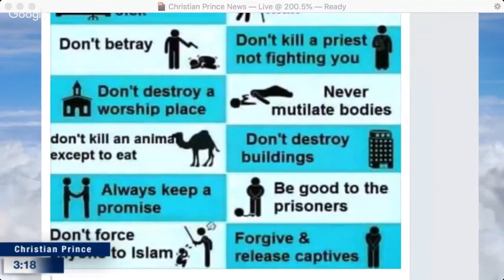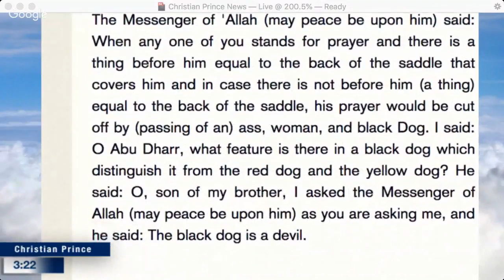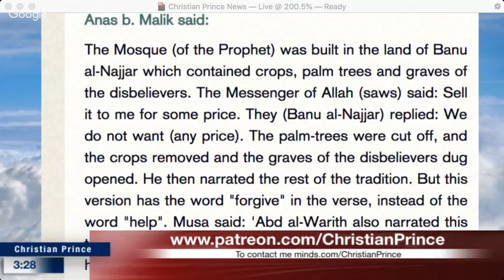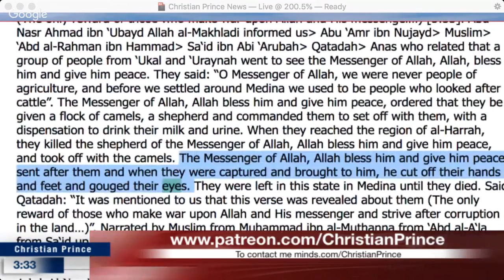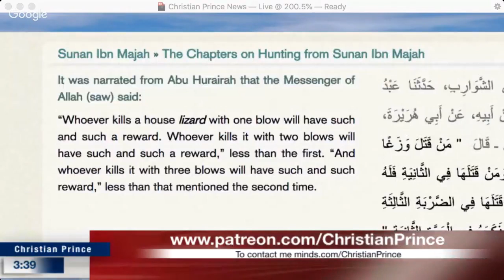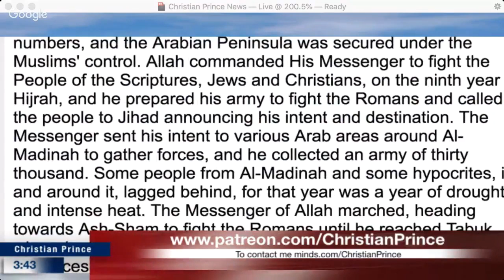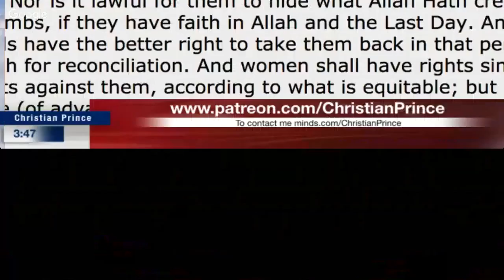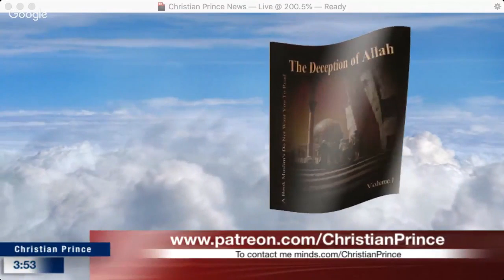Amazing orders of prophet Muhammad True or lies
Go support Christian Prince. Teaching by Christian Prince. Video made by Christian Prince.